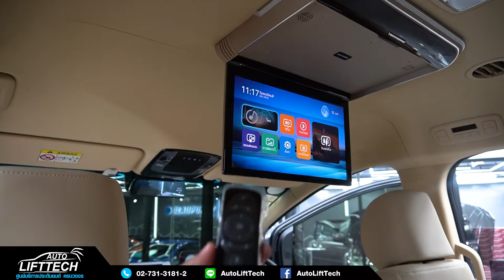ของแต่งล้ำที่ต้องมีสำหรับ Hyundai Staria !!!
‼️ ส่งงานติดตั้ง Hyundai Staria คันที่ 11 ‼️
✔E-BOARD บันไดข้างสไลด์ไฟฟ้า
✔จอเพดานระบบเเอนดรอย์ 15.6 นิ้ว
✔เบาะผู้โดยสาร VIP เเถวสอง ระบบ Manual
✔ที่พักเเขนเบาะคนขับ
✔กล้องหน้ารถทรงกระจกมองหลัง FULL HD
🙏ขอขอบคุณลูกค้าที่ไว้วางใจในบริการครับ